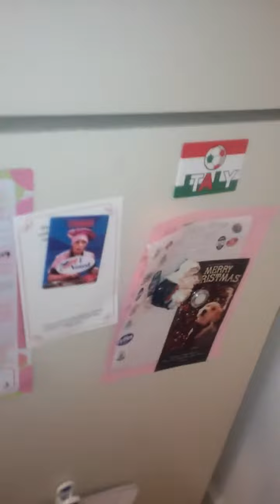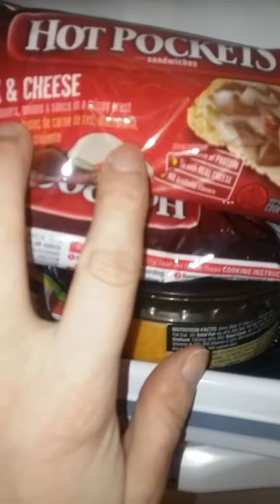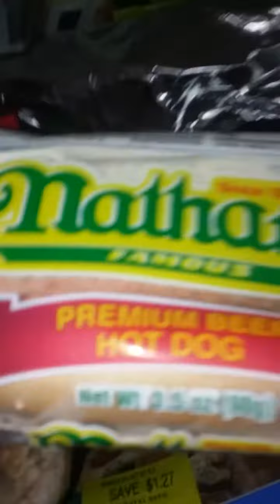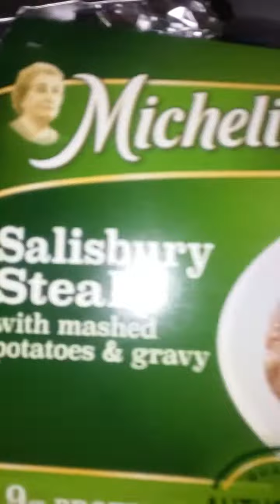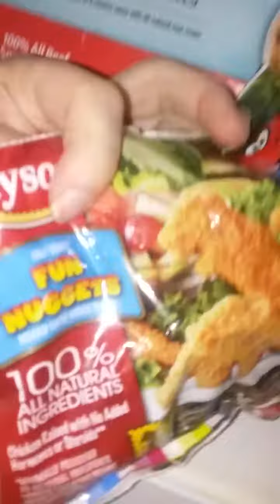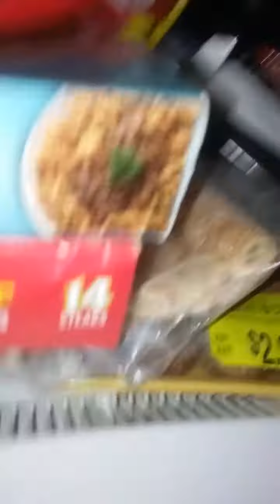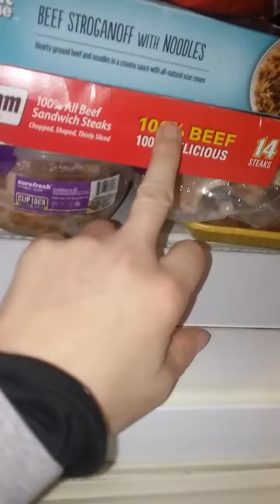My freezer inventory